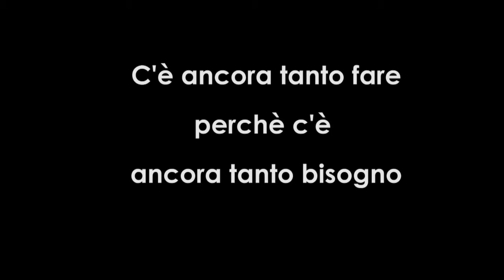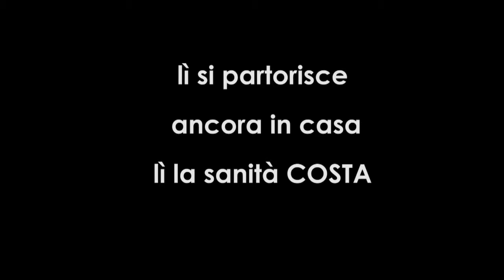un concerto per la vita 9 novembre around us onlus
Ecco cosa fa Around Us Onlus in Sierra Leone, parlano i padri dell'ordine dei giuseppini del Murialdo che operano nel Paese africano. A Treviso il 9 novembre un concerto straordinario del Coro Stella Alpina di Treviso, il coro ANA di Oderzo e della fisarmonicista Francesca Gallo per raccogliere fondi per realizzare un punto nascite a Waterloo.